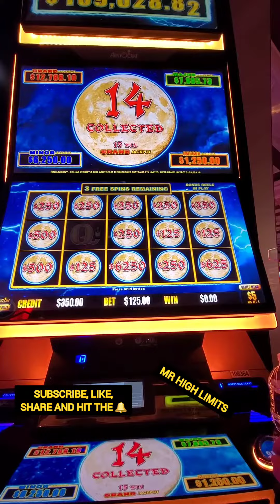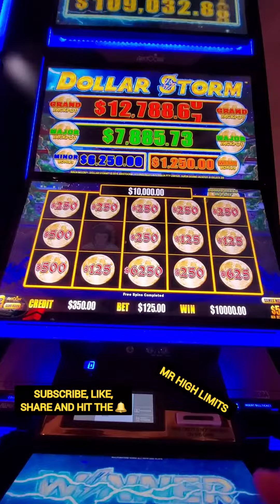$10000 JACKPOT IN DOLLAR STORM $125 BET WOW!!!